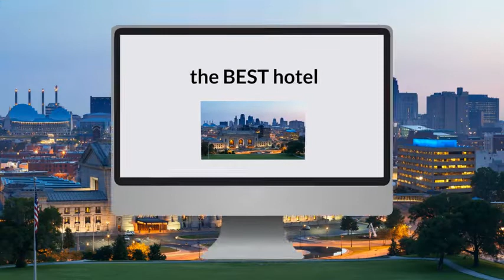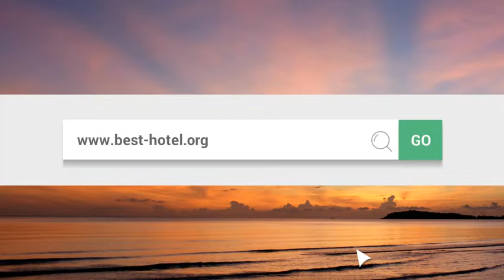What is the best hotel in Kansas City MO Top 3 best Kansas City hotels as by travelers